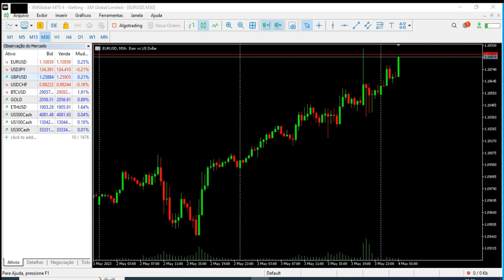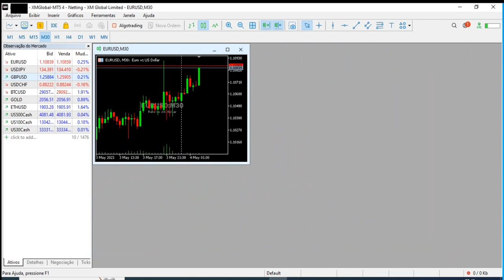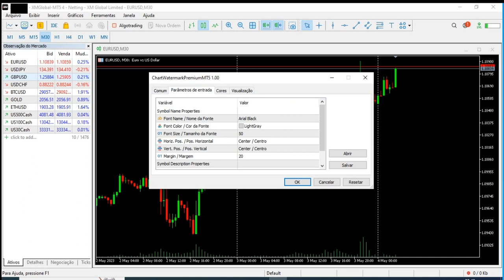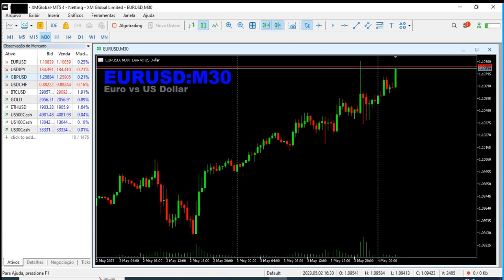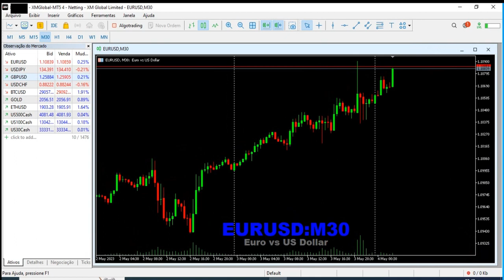Chart WaterMark On MetaTrader 5 (Chart Watermark MT5)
This utility tool shows the ticker symbol, timeframe, and description information as a watermark on the chart. Text resizes automatically according to chart size.

It is useful to identify the correct chart when multiple charts are shown on the screen.  Premium version supports changing font name and color independently for symbol name and description,  and defining screen location for symbol placement.